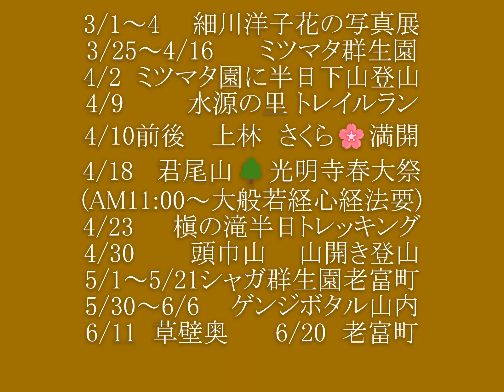🌸 細川洋子 花の写真展 🌸 2023年 3月1日～4月23日 気まぐれギャラリー奥上林において 開催中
綾部市美術展  市展賞